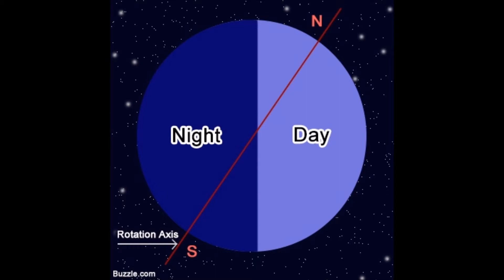Chaar Din Ki Chaandni Phir Andheri Raat Hai